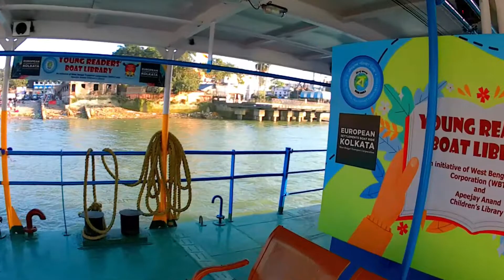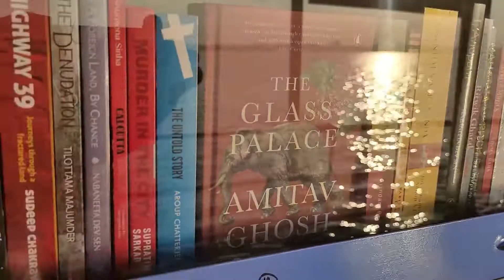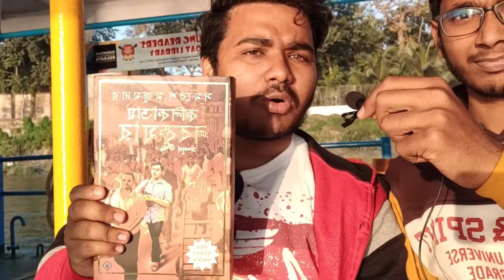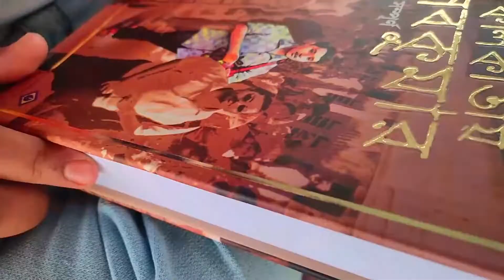Kolkata Gets Its First Boat Library | Millennium Park Boat Library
Hey Guys this is our 3rd vlog from Millennium park Boat Library. This is a new & exclusive Initiative. Here you will find an awesome collection of Books. This is a splendid experience sitting in the Boat & reading your favourite books in the soothing silence of Ganga.

This Journey is of 2 Hours
Millenium Park to Belur Math

Boat Timings are ( 11 am , 1.15 pm , 3.30 pm ) Monday to Friday
Ticket Price - 100 rs for Adults & 50 rs for Children

Saturday & Sunday 12 Hour trip From Millenium Jetty to Chandan Nagar